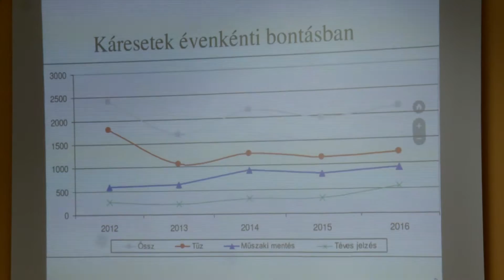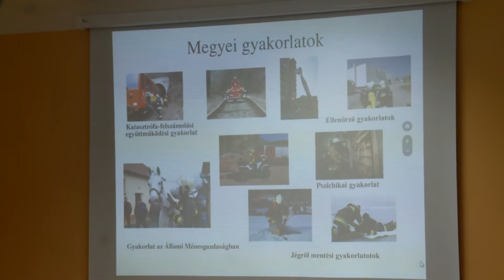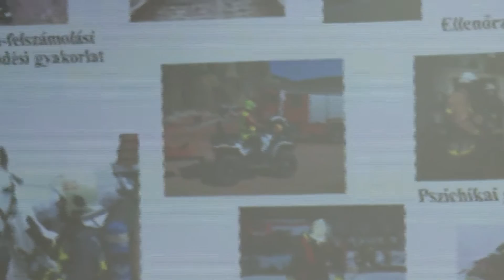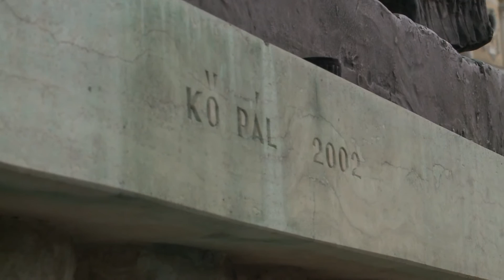GyTv Aktuális 2017-02-17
Jobbik frakcióülés; Évet értékelt a katasztrófavédelem; Költözik Szent István lovasszobra